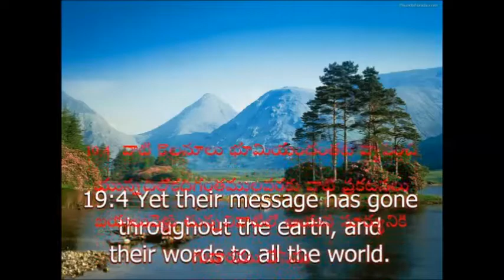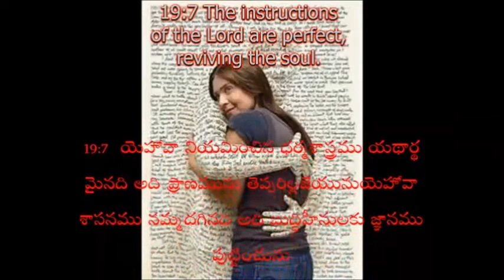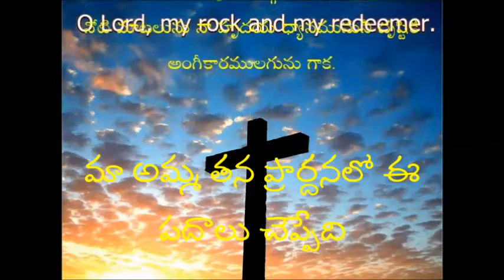Psalms 19 కీర్తన బాగా అర్ధమవడం కోసం ప్రతీ పదానికి బొమ్మలతో ( Visual Bible )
కీర్తనలు చదవడమే కాదు వాటి అర్ధం తెలిసి ఉండాలంటే ఈ కీర్తన 19 చూడండి